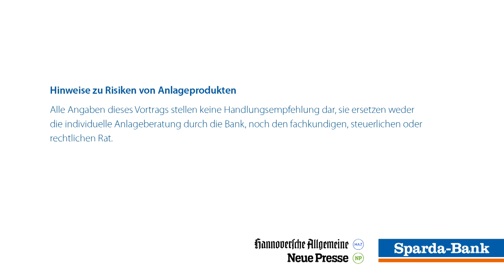Highlights - Vortrag "Frauen und Finanzen" von Anja Ciechowski.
Ob Rentenlücke oder Kontenmodell in der Partnerschaft, wenn Anja Ciechowski über Frauen und deren finanzielle Angelegenheiten spricht, macht das Zuhören Spaß. Sie erklärt einfach und verständlich, was sinnvoll ist – und wovon man besser die Finger lassen sollte.